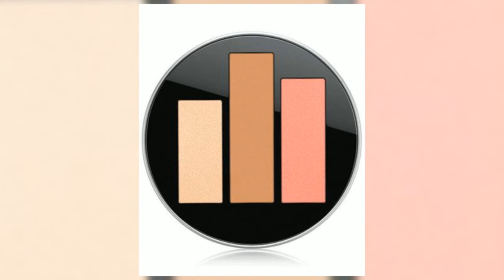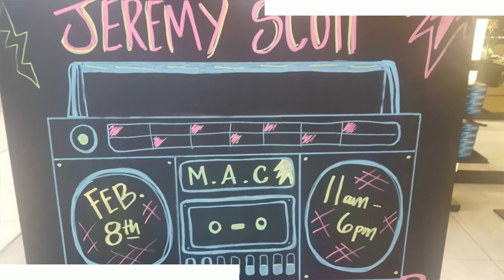MAC X Jeremy Scott Collection Reveal Party!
A look at the private party at MAC at La Cantera in San Antonio Texas for the MAC X Jeremy Scott Collection.

Thank You to MAC at La Cantera in San Antonio TX for sponsoring this Giveaway!

2 Winners will be chosen (1 winner for each prize listed below).  To enter follow the instructions below!
Prizes:
(1) COMPLEMENTARY Make-over at MAC La Cantera
(1) $20 Giftcard to MAC Cosmetics

To Enter:
 (3) Follow MAC at La Cantera and MexiMoments on Instagram. (Links Below)

Winners will be Chosen on February 25, 2018 via Direct Message.